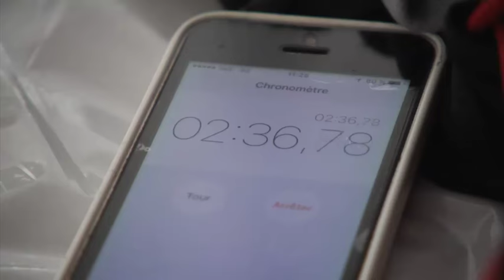Caroline Chaverot - Ultra-Trail World Tour highlights 2016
Congratulations to Caroline, winner of the Ultra-Trail World Tour after victories at Transgrancanaria HG, Madeira Island Ultra-Trail and UTMB!